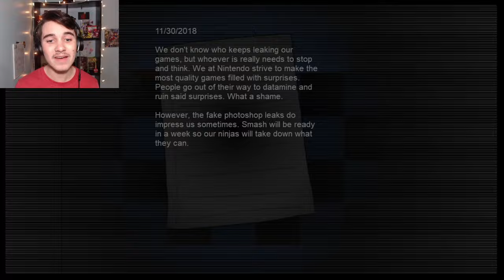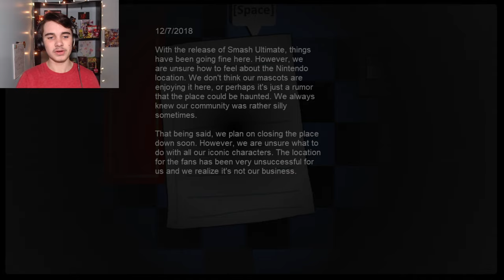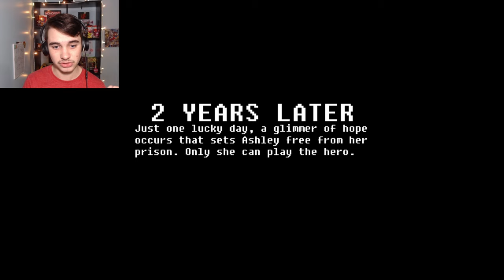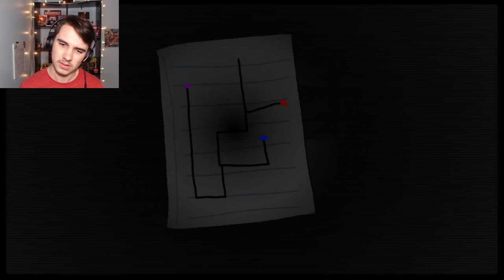THE FIRST, OFFICIAL LOOK AT ULTIMATE NINTENDO NIGHT 2!! - Ultimate Nintendo Night 2 Special Demo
Thanks so much to Baby for the early demo!!